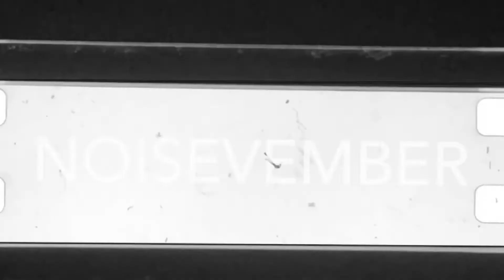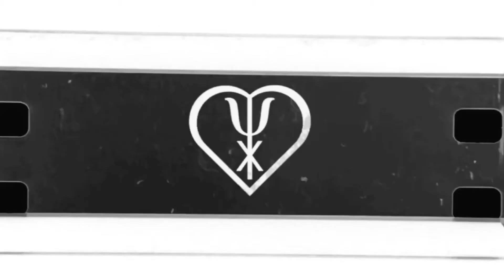Noisevember * - Soma Ether + PO-35 + Koma Field Kit FX: Orpheus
Soma Ether through the frequency shifter on the Koma Field Kit FX. The Ether is picking up the signals from the blinking led lights. Teenage Engineering PO-35 has some lines from Ovid’s Metamorphoses and is run through the Firld Kit’s spring reverb.

On the first three tracks of Noisevember I’ve added one device every day.

Soma Ether
PO-35
Koma Field Kit FX